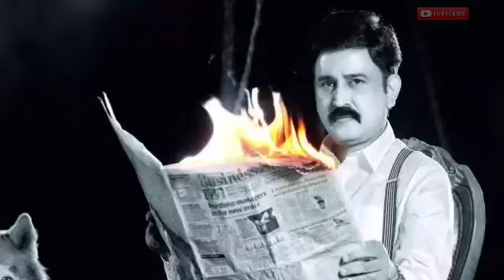Detective Shivaji Hindi Dubbed Review || Full Story Explained In Hindi || Vicky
Detective Shivaji Hindi Dubbed Movie Review. Detective Shivaji Hindi Dubbed Movie Story Explained. Shivaji Surathkal Hindi Dubbed Movie Reaction. Detective Shivaji Movie Full Review Hindi. Detective Shivaji Movie Hindi Dubbed Review By Vicky Creation.